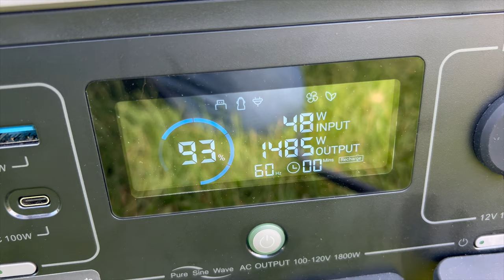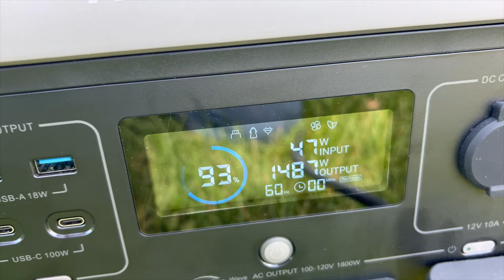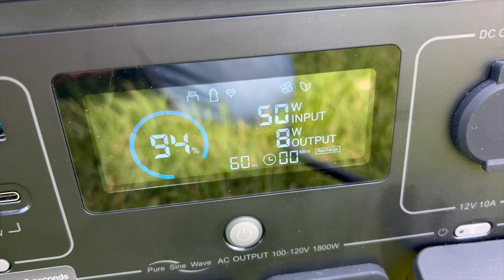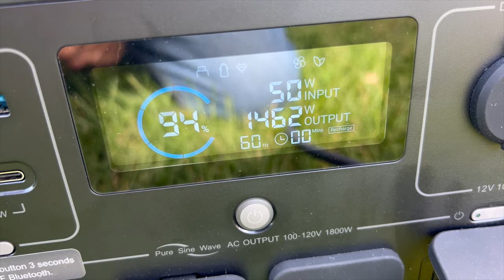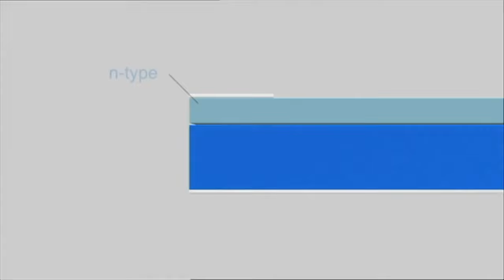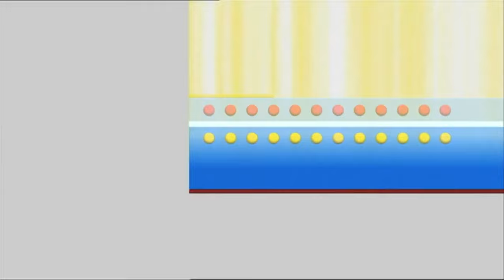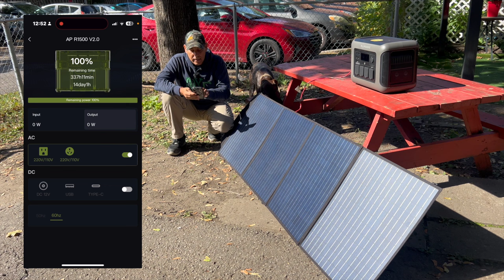💡ESTÁS SIN LUZ?⚡️AllPower S033 - T2E26 - Viajando a lo Latino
Estás listo para las tormentas de invierno en Québec o la temporada de huracanes? ❄️🌪️ Tener una fuente de energía confiable y limpia nunca ha sido más importante. Con este panel solar de Allpowers, puedes mantener tus dispositivos esenciales cargados y preparados, sin depender de la red eléctrica. 🌿💡

Ya sea para emergencias en casa o para tus aventuras al aire libre, ¡la energía del sol está disponible siempre que la necesites! 🌞

Mira nuestro video completo para ver cómo funciona y por qué es una solución perfecta para el invierno canadiense y las situaciones de emergencia.
- ALL POWER

Estación de energía R1500

Panel solar S033

--YA estamos en la RUTA---

SIM LOCAL
Nosotros viajamos conectados a internet gracias a SIM LOCAL
que nos ofrece internet en mas de 190 destinos. MUY RECOMENDADO!
Solamente haz click en el enlace, y te llevará todos sus destinos disponibles, pero no olvides escribis el cupon ALOLATINO para que te lleves tu descuento de 10%

BLUETTI
Aqui les dejamos el modelos que nos enviaron.
Banco de energia BLUETTI:
600W

COMICA
Los mejores micrófonos profesionales, para que tu videos se escuchen perfectos
Comica BOOM X-U qua
Comica VIMO S.
Comica BOOM X-D PRO

1-Intro Alo Latino - Salida - Stereo Out

ES_Escucha mi Salsa (Instrumental Version) - Son Habana